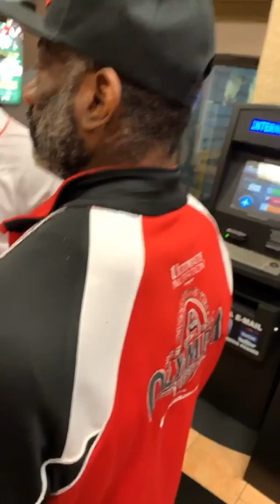Mr Olympia 2019 The First Meeting & Final Workout!!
Williams Fitness - Home of The Gainz